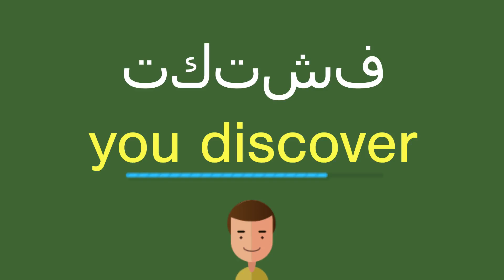كيف أقول تكتشف باللّغة الإنجليزيّة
كيف أقول بشكل صحيح تكتشف باللّغة الإنجليزيّة؟
ما هي التّرجمة الصّحيحة لكلمة تكتشف من العربيّة إلى الإنجليزيّة؟
كيف تكتب بشكل صحيح كلمة you discover?

شكرا جزيلا!